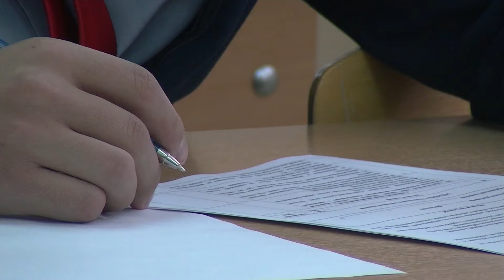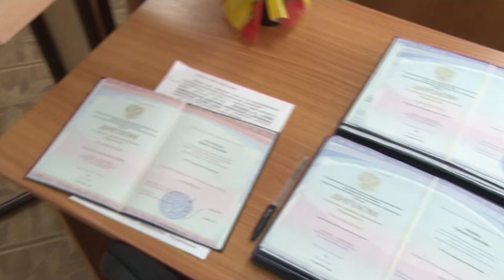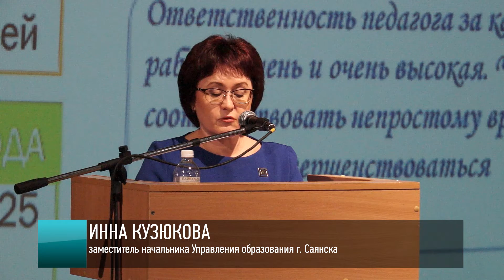Итоги 2017-2018 учебного года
На ассамблее  общественности по вопросам образования, что прошла  минувшей неделей в Саянске, педагоги города подвели итоги прошедшего учебного года и наметили планы  на 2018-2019 учебный год. С докладом выступила заместитель начальника Управления образования  Саянска Инна Кузюкова.